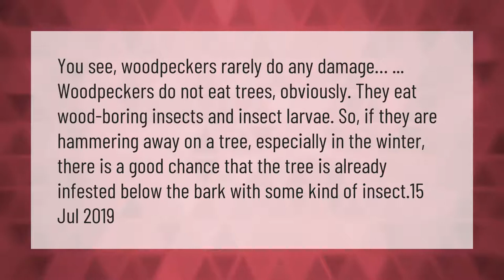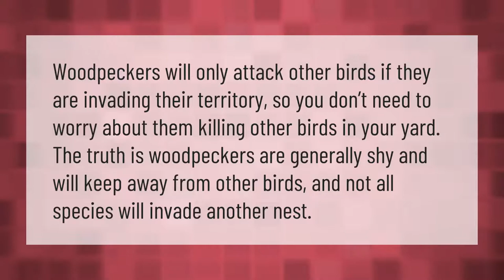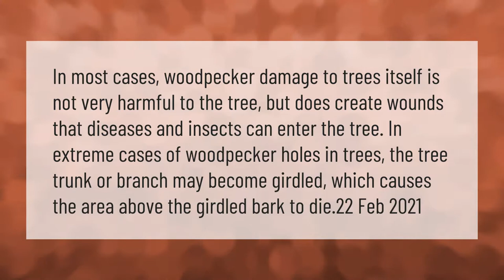Do Woodpeckers peck at healthy trees?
00:00 - Do Woodpeckers peck at healthy trees?
00:41 - Do woodpeckers kill other birds?
01:09 - What trees do woodpeckers like?
01:40 - Do woodpeckers hurt humans?
02:16 - Is a woodpecker a bad sign?

Laura S. Harris (2021, March 21.) Do Woodpeckers peck at healthy trees?
    AskAbout.video/articles/Do-Woodpeckers-peck-at-healthy-trees-233036